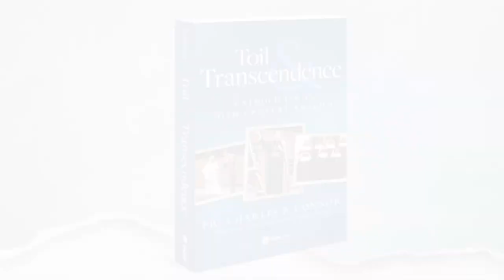Toil and Transcendence: Catholicism in the 20th Century Book Trailer